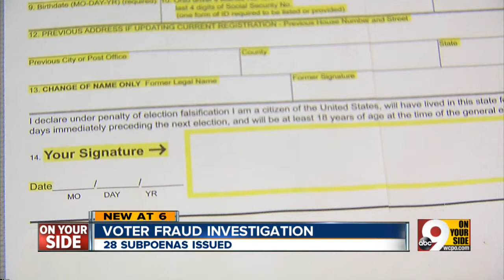Board of Elections investigates voter fraud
The Hamilton County Board of Elections is investigating possible voter fraud following the 2012 election.